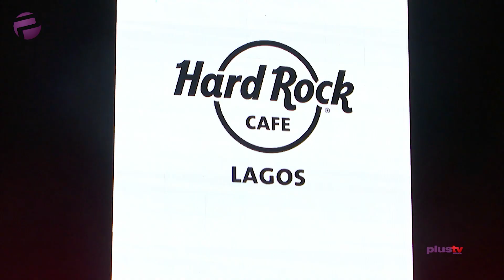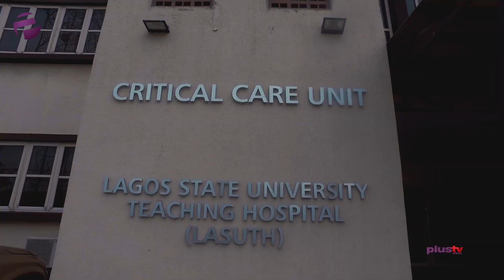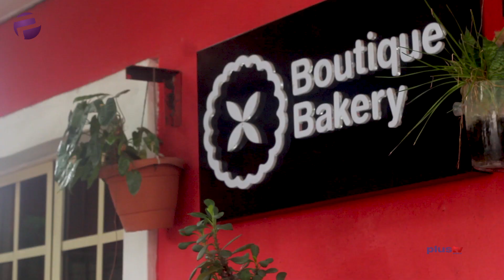Teatime episode with Ronya Man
On Today's episode of Teatime, we had Ronya Man who has been immersing into Nollywood for the past 2 years. She spoke about art, creativity and Nollywood.

Today she also cast for major productions and manage a few elite actors